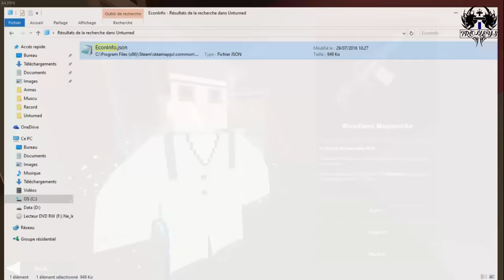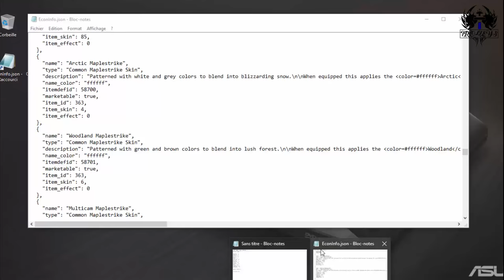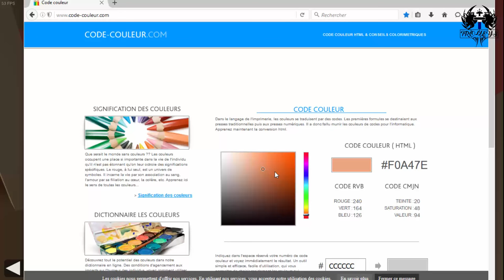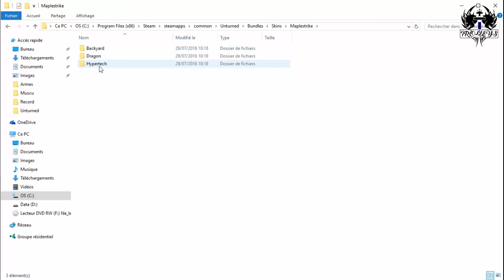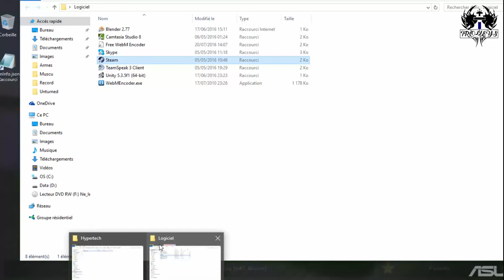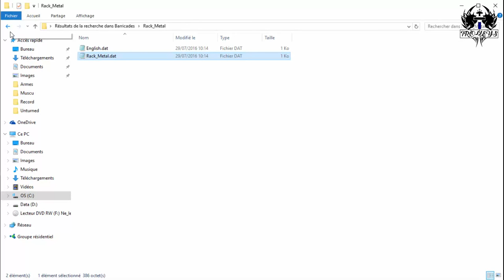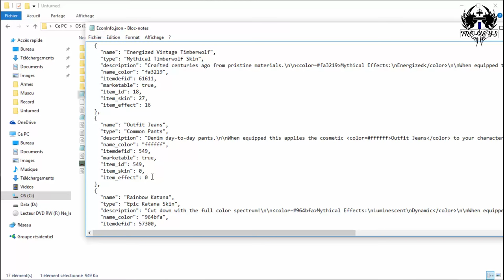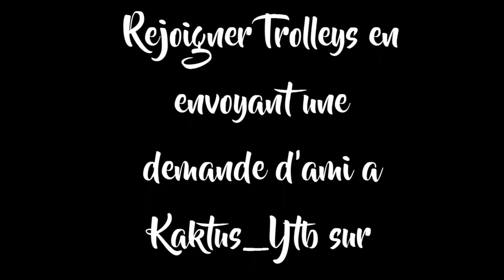AVOIR TOUS LES SKINS D'ARMES UNTURNED SANS HACK ! GRATUIT ! [ FR ] [ 1080p ]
Une méthode d'avoir tous les skins des armes de Unturned ! Pas de hack et gratuitement ! Vous allez vous régalez !

Le nom du  fichier :
EconInfo.json

La liste des effets :

1- Burning
3- Lovely
4- Musical
5- Shiny
6- Glitched
7- Wealthy
9- Bubbling
10- Cosmic
11- Electic
15- Freezing
16- Energized